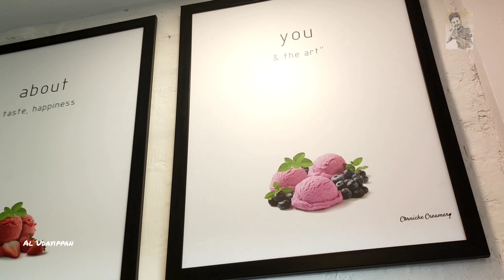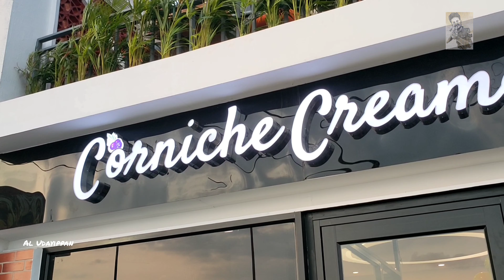അടുപ്പ് കൂട്ടി Ice Cream ഉണ്ടാക്കുന്നത് കണ്ടിട്ടുണ്ടോ 😱 കടൽ കരയിലെ കൂമ്പാരം Corniche Creamery